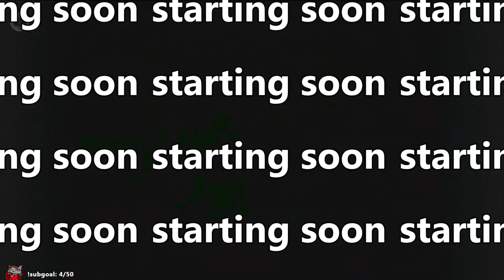Banjo-Kazooie [February 22, 2022]